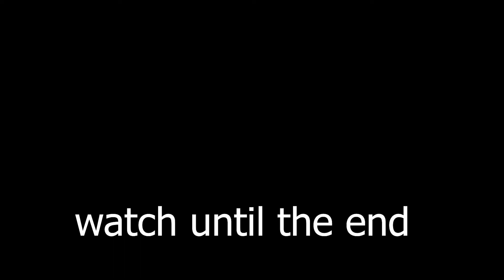2022 ALL SECRET CODES Roblox ⚡Clicker Simulator!, NEW CODES, ALL WORKING CODES